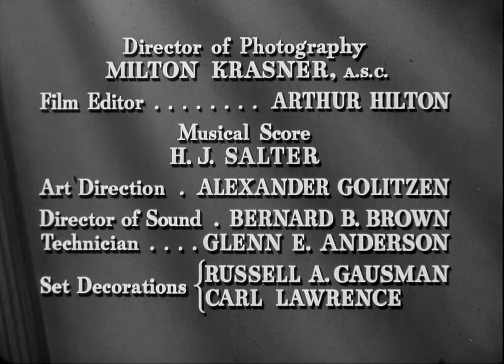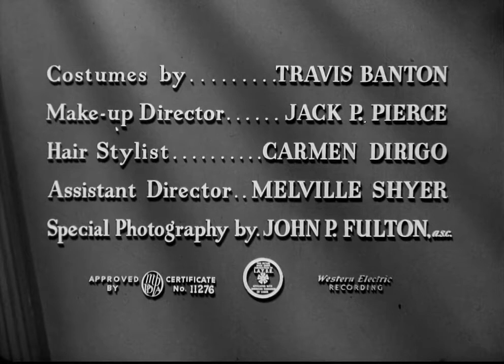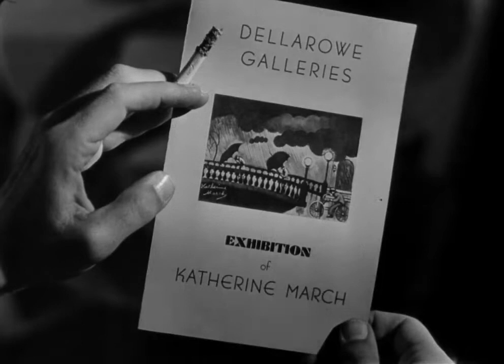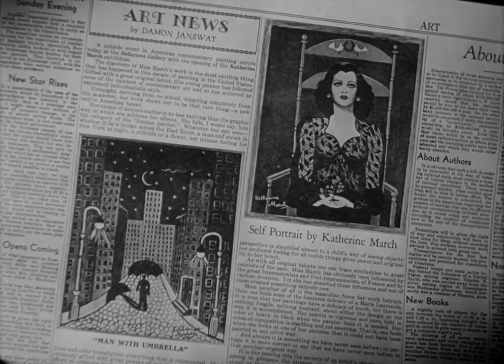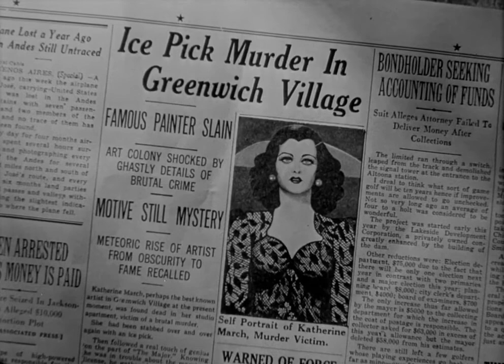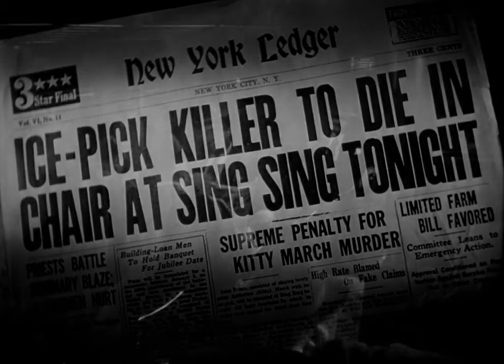Cineforum#48: LA STRADA SCARLATTA (Fritz Lang, 1945)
La strada scarlatta (Scarlet Street) è un film del 1945 diretto da Fritz Lang.
Nell'aprile del 1945 Lang crea la Diana Productions, Inc., di cui fanno parte Walter Wanger (vicepresidente e produttore esecutivo), sua moglie Joan Bennett e Dudley Nichols. Alla ricerca di un soggetto per la prima produzione della Diana, Lang viene a sapere che la Paramount aveva acquistato i diritti di La cagna, film realizzato in Francia da Jean Renoir. Il regista Lubitsch, incaricato dell'adattamento, aveva però rinunciato al progetto perché non riusciva a trovare il modo di adattare l'argomento ai gusti del pubblico americano. Una traduzione letterale dello stesso titolo sicuramente non sarebbe stata accettato da parte dello Hays Office, per cui al regista viene in mente di trasferire l'ambientazione al Greenwich Village pur cercando di mantenere la stessa atmosfera.
Tuttavia, mentre nel film di Renoir la protagonista è una prostituta che dice esplicitamente di vivere con il suo protettore, in questo adattamento Kitty è una commessa che, prima di "innamorarsi" di Johnny e accettare di mantenerlo, coabita con un'amica che disegna cinture per lo stesso negozio di abbigliamento dove lei lavora. Il problema più grande nell'adattamento del soggetto fu nel far accettare, prima volta in un film hollywoodiano, che un innocente fosse giustiziato per un crimine che non aveva commesso. Dipingendo Johnny come una figura sommamente sgradevole e descrivendo la caduta di Chris in una crisi profonda, caratterizzata dall'ossessione delle voci di Kitty e Johnny che lo torturano anche dopo la morte, Lang in ogni caso riuscì a tenere in piedi il teorema del «delitto che non paga» e a superare le obiezioni del Codice Hays.
La pellicola è il secondo adattamento cinematografico dell'opera La Chienne di Georges de la Fouchardière, già portata al cinema da Jean Renoir con il film La cagna del 1931.
Il film è interpretato dallo stesso trio di attori – Edward G. Robinson, Joan Bennett e Dan Duryea – che Lang aveva diretto nell'anno precedente nel film La donna del ritratto.
Lang racconta che insieme a Wanger e a Joan Bennet non riuscivano a trovare un titolo appropriato al film, finché egli si ricordò di un passo dell'Apocalisse in cui la grande meretrice Babilonia viene descritta come "la donna vestita di porpora e di scarlatto".
La lavorazione del film durò 56 giorni. Lang ambienta la storia, anziché a Parigi e a Montmartre come nel romanzo e nel film di Renoir, a New York, nel quartiere degli artisti di Greenwich Village, completamente ricostruito in studio.
La prima del film fu proiettata il 28 dicembre 1945.

Titolo originale Scarlet Street
Anno 1945
rapporto: 1,37:1
Genere drammatico, noir
Regia Fritz Lang
Soggetto La Chienne di Georges de la Fouchardière
Sceneggiatura Dudley Nichols
Produttore Fritz Lang
Produttore esecutivo Walter Wanger
Casa di produzione Diana Productions
Distribuzione in italiano Universal International Pictures
Fotografia Milton R. Krasner
Montaggio Arthur Hilton
Musiche Hans J. Salter
Scenografia Alexander Golitzen
Costumi Travis Banton
Trucco Carmen Dirigo, Jack P. Pierce

    Edward G. Robinson: Christopher Cross
    Joan Bennett: Katharine 'Kitty' March
    Dan Duryea: Johnny Prince
    Russell Hicks: J.J. Hogarth
    Rosalind Ivan: Adele Cross
    Charles Kemper: Patch-eye Higgins
    Margaret Lindsay: Millie Ray
    Vladimir Sokoloff: Pop LeJon
    Rodney Bell: Barney
    Jess Barker: David Janeway
    Samuel S. Hinds: Charles Pringle
    Arthur Loft: Dellarowe
    Richard Abbott: critico alla galleria
    Anita Sharp-Bolster: Mrs. Michaels (accreditata come Anita Bolster)
    Henri DeSoto: cameriere
    Richard Cramer: principale Keeper
    Dick Curtis: detective
    Edgar Dearing: poliziotto
    Tom Daly: Penny
    Joe Devlin: Joe Williams
    Tom Dillon: poliziotto
    Neal Dodd: prete
    Fred Essler: Marchetti
    Byron Foulger: Jones
    Cy Kendall: Nick
    George Lloyd: Vince Conway
    Lou Lubin: Tiny
    Robert Malcolm: poliziotto
    George Meader: Holliday
    Syd Saylor: Tom Crocker
    Beatrice Roberts: segretaria
    Kerry Vaughn: ragazza bionda
    Clarence Muse: Ben
    Will Wright: manager Globe Loan Office
    Emmett Vogan: pubblico ministero
    Dick Wessel: detective
    Matt Willis: poliziotto in ufficio di Hogarth

Arti Drammatiche
Cineforum